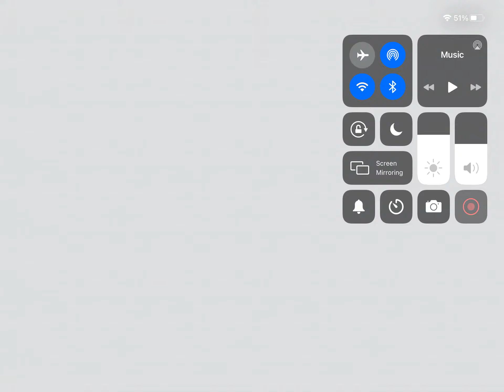Episodes 1 seasons 2